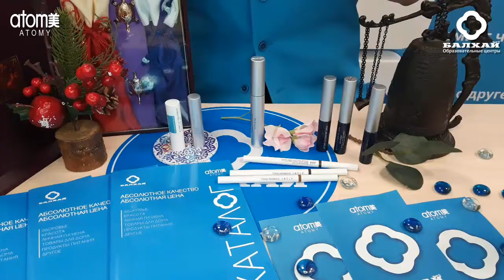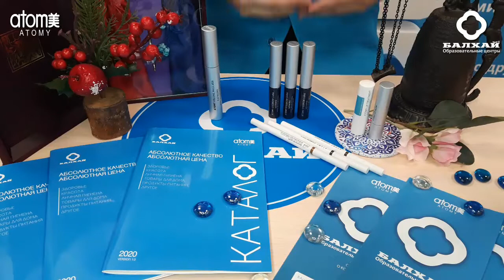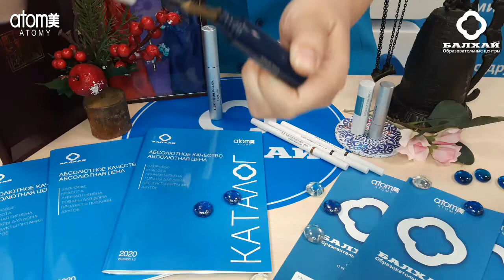БАЛХАЙ: Обзор продукции Atomy - Тушь для ресниц, тушь и карандаш для бровей (Виктория Гафарова, МП)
Тушь «Volume Mascara» от Atomy придаст Вашим ресничкам потрясающий объем, тушь ухаживает за ними и питает по всей длине! Всего один штрих и Ваш взгляд никого не оставит равнодушным!

Тушь для бровей Atomy Eyebrow создает стойкий макияж, придает взгляду выразительность. Имеет такую же гелеобразную консистенцию, как и обычная тушь для ресниц. В применении она легка и удобна.

Карандаш для бровей Atomy – это отличное средство, благодаря которому быстро и эффективно можно придать вашим бровям правильную форму.
"Volume Mascara" from Atomy will give your lashes an amazing volume, the mascara cares for them and nourishes them along the entire length! Just one touch and Your look will not leave anyone indifferent!

Atomy Eyebrow Mascara creates a long-lasting makeup, gives the look expressiveness. It has the same gel-like consistency as regular mascara. It is easy and convenient to use.

Atomy Eyebrow Pencil is an excellent tool that allows you to quickly and effectively give your eyebrows the right shape.